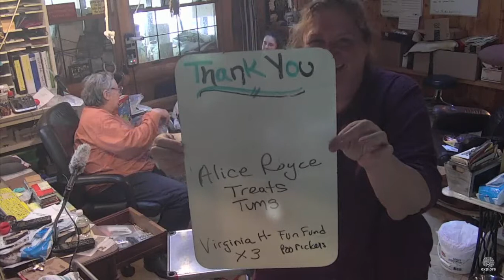SDP Mail Call 5 31 16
Steve Trainer Talk.  Mail Call :)